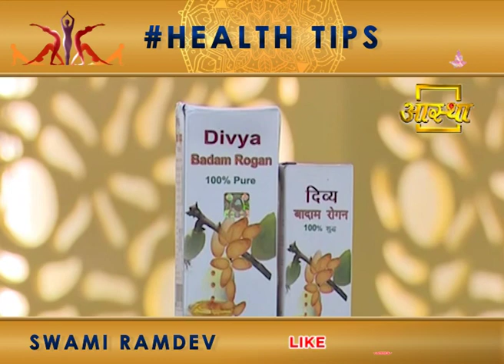पार्किंसन रोग का घरेलू उपचार | Swami Ramdev